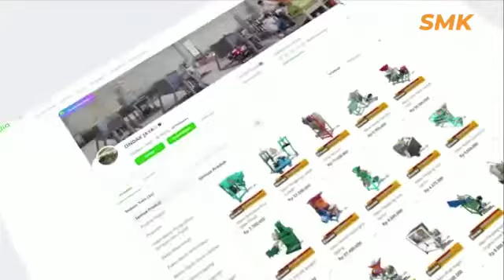Teaching Factory SMK Ondak Jaya